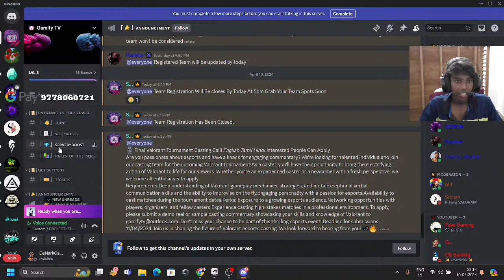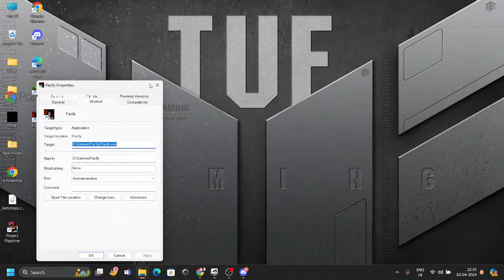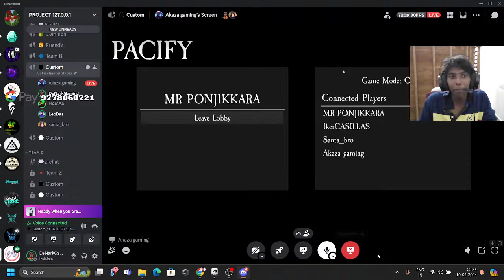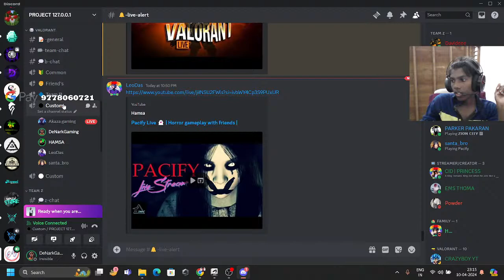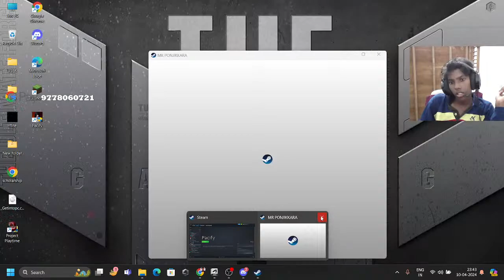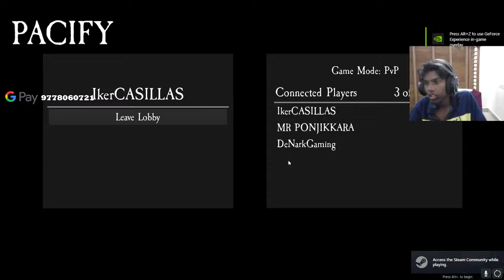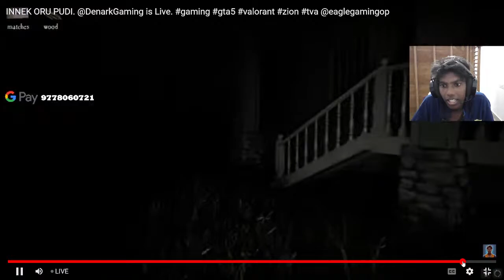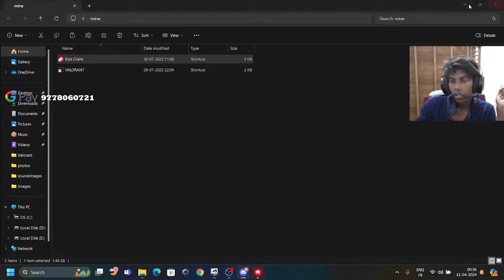INNEK ORU PUDI. @DenarkGaming is Live.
Laptop SPEC
Asus TUF Gaming F15
Graphic Card: NVIDIA GeForce RTX 4060 Laptop GPU
Processor: 12th Gen Intel(R) Core(TM) i7-12700H   2.30 GHz
RAM: 16.0 GB